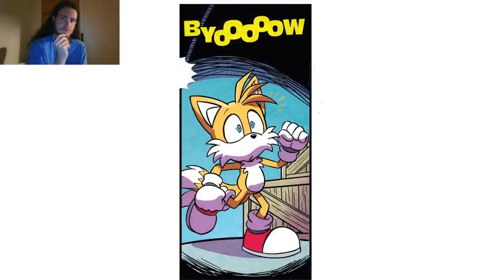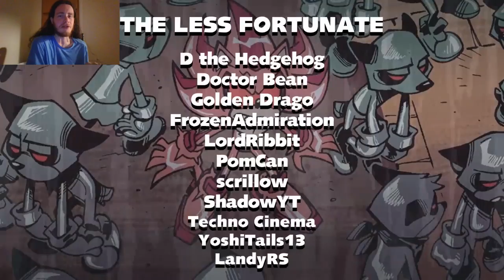Let's Watch Sonic the Hedgehog IDW Issue #21 Dub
Episode 21: We Were So Freaking Close